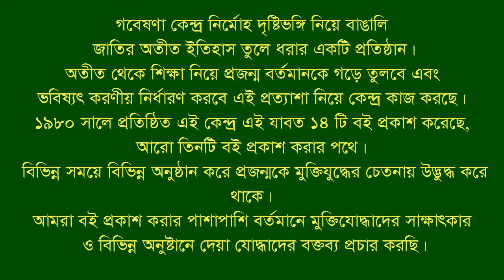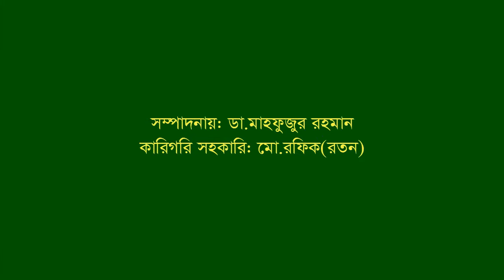Interview of Rashid Ahmed । Sandwip । CTG । War assistant